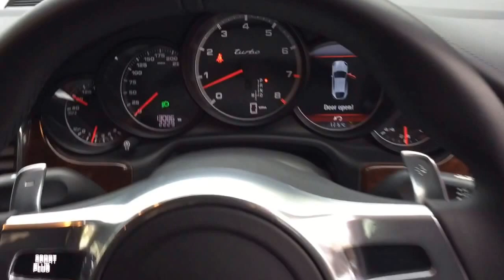PORSCHE PANAMERA 4.8 V8 TURBO FOR SALE 2013 SPORT DESIGN BODYKIT